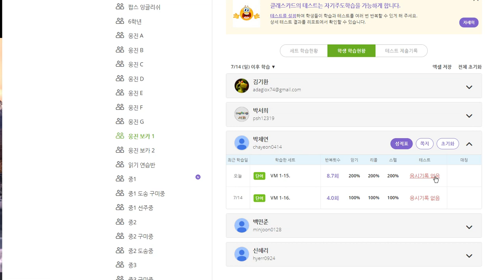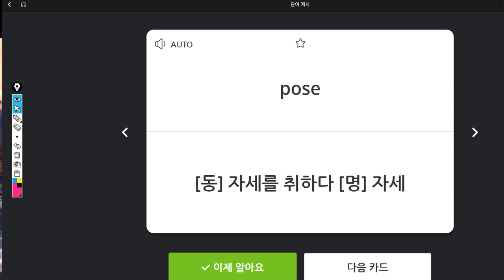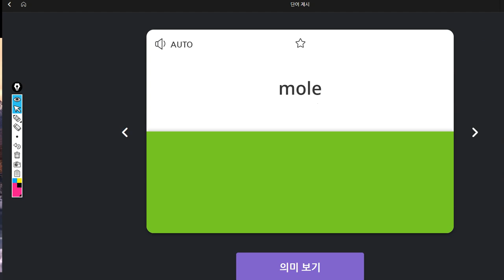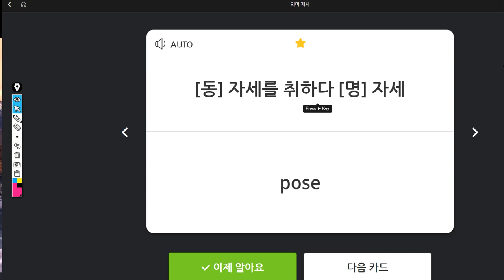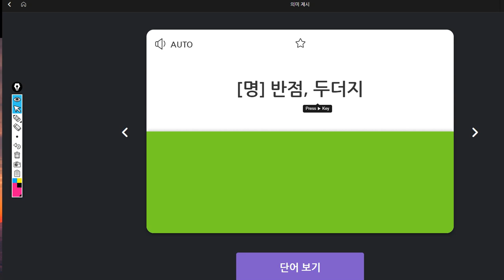박채연 2019 07 22 일대일